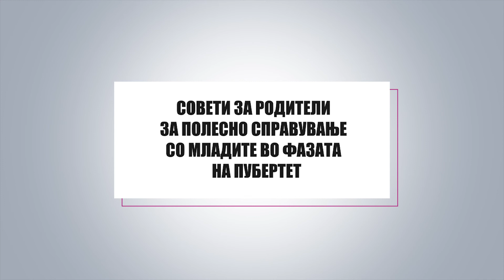Part 2: Challenges during puberty - Nikolina Nikolovska (MKD)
Nikolina Nikolovska is a social worker and advisor at the parenting helpline. In the video series, she shares advice for parents on the challenges during puberty.